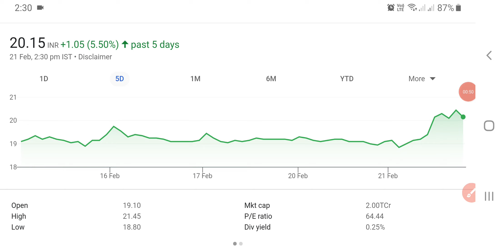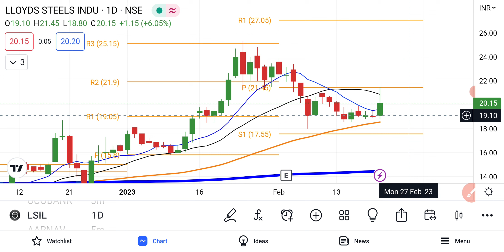Lloyd Steel Stock Latest news | Lloyd Steel Share News | Share Market Latest News